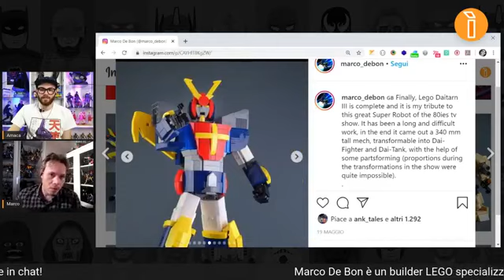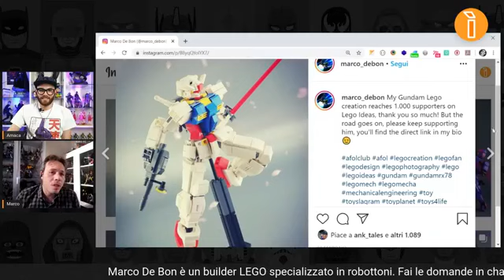Live chat interview with @itakon_it (in Italian 🙂)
🇮🇹 Carico anche su YouTube la chat/intervista con gli amici di Itakon; la facemmo diverso tempo fa, ma volevo caricarla anche sul mio canale e proverò a recuperarne anche altre. Buona visione!

[ENG] This is a chat/interview I made with the friends at Itakon.it. It's in Italian, so sorry for who can't understand a word, but I liked to have it in my channel 😉